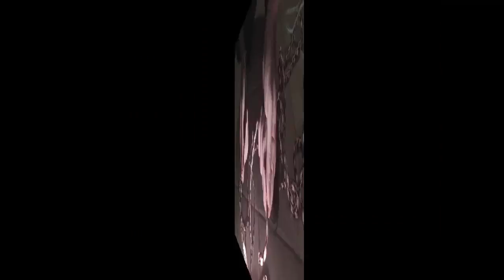Режим веревку только руками. Лайфхак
Режим веревку при помощи только рук, что может быть проще.